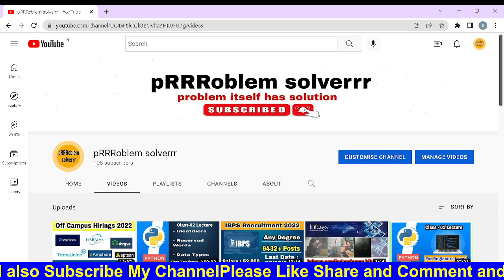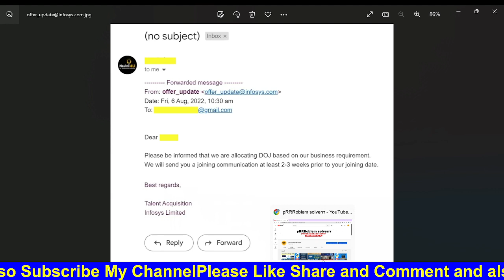Infosys joining updates l infosys offer letter latest update l infosys 2022 batch latest updates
Infosys joining updates l infosys offer letter latest update l infosys 2022 batch latest updates l infosys latest updates l infosys 2022 l doj of infosys

Join Infosys as a fresher and get a chance to work on some of the world's most innovative and ground-breaking technologies. Know about the infosys joining process, eligibility, selection procedure and more in this video.

getting in to infosys and getting the offer letter from infosys is like a dream come true for many students. In this video, it will be discussed about the process of joining infosys and getting the offer letter.

"The most sought after company in IT industry, Infosys has been making headlines recently due to their recent changes & announcements. In this video, I will share all the latest updates about Infosys and what you can expect from them."